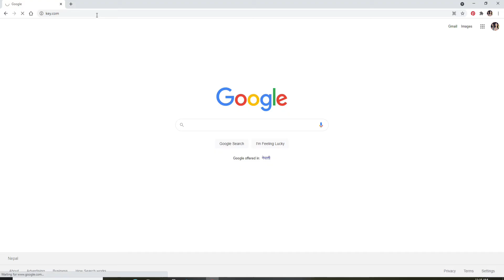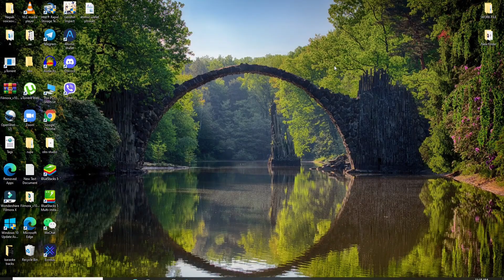How to Login Key Bank Online Banking Account 2021? Key Bank Login, keybank.com Login Sign In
Learn how to login to keyBank online account. Here in this video we will be showing you step wise process on how you can sign in to your keyBank online account. Watch the video till the end and just follow some simple instructions in order to login.

KeyBank, the primary subsidiary of KeyCorp, is a regional bank headquartered in Cleveland and is the only major bank based in that city. KeyBank offers personal and business banking, checking, mortgages, loans, investing, credit cards & more.

The KeyBank online Banking gives you real-time access to your accounts online. sign in to your account and you can view account balances and activity, transfer funds, access your check images and bank statements, send and receive payments and many more.
You can easily sign in to your key Bank online account, just enter your userId and password.